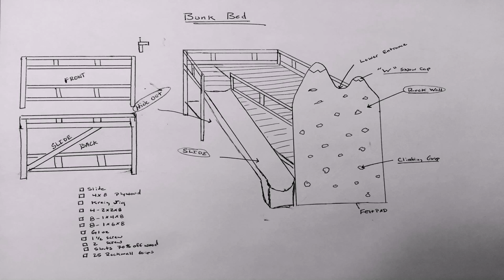How To Build A Loft Bed With Stairs And Slide - Gif Maker DaddyGif.com (see description)